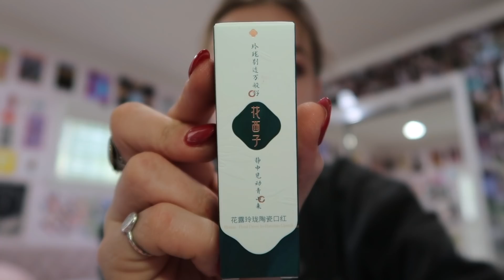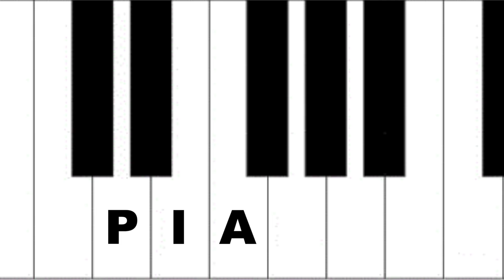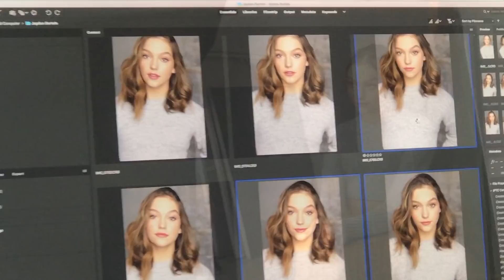Photoshoot Behind The Scenes! | Weekly Vlog | Jayden Bartels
🦋 Thank you to the following brands for their gifts.
@ ta_customs

Green shirt? Top
Child Size shirt? Top

Tags for this video; florasis makeup beauty haul fashion clothing haul pr packages Joanna Degeneres photography starbucks amazon piano singing sing playing piano alexa side hustle unfiltered jayden bartels youtube videos vlog day in my life ta customs dior custom shoes style haul